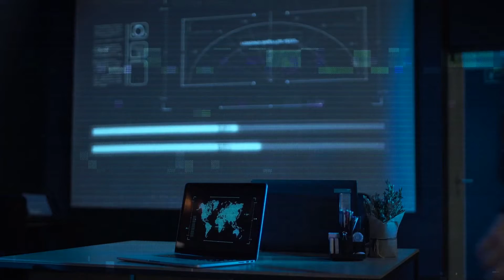Your Video Ninja - Rush Hour Live Escape Games-Exit Protocol - Escape Room Trailer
Escape room trailer for Rush Hour Live Escape Games: Exit Protocol.
Voice over by - Epic Voice Studio | epicvoicestudio.com | @epicvoicestudio